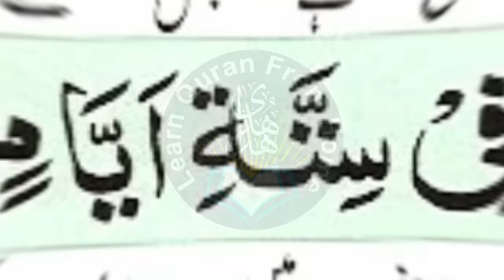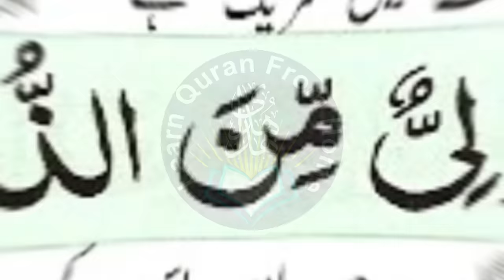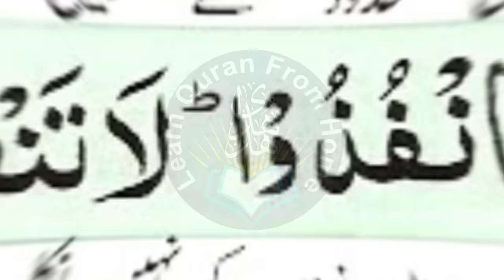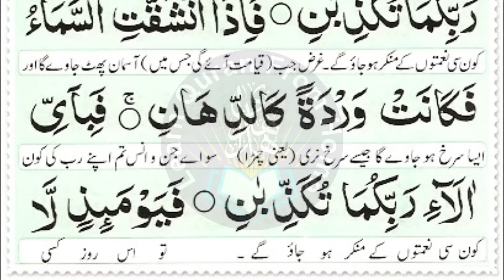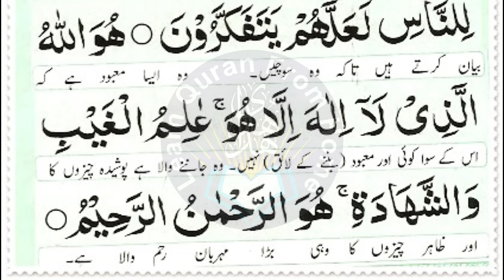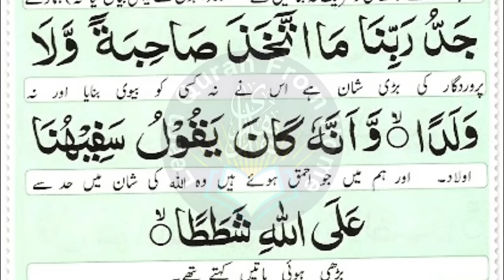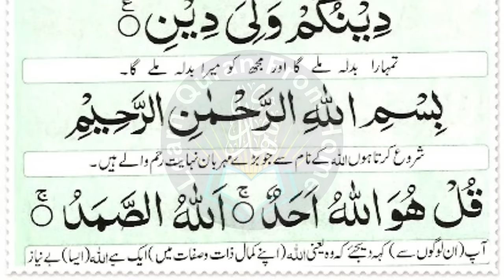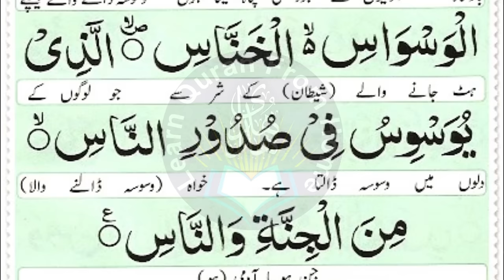Most Popular Of Manzil Dua | Manzil Tilawat Full | Kale Jadu Ka Tod | Kale Jadu Se Hifazat Wazifa 52